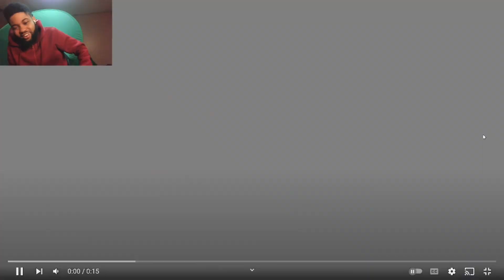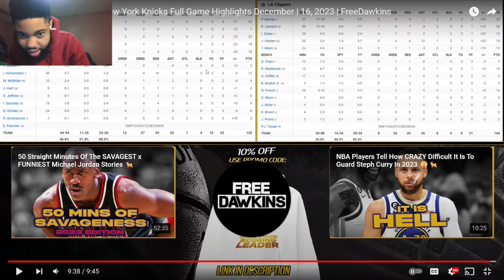Reacting To KNICKS at CLIPPERS | FULL GAME HIGHLIGHTS | December 16, 2023 | UNDEFEATED DECEMBER!